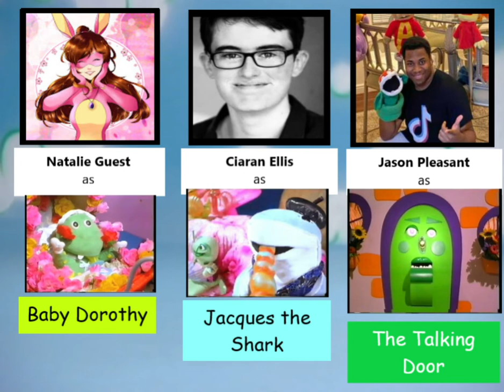(Update!!) Cast Announcement!!! (The Wiggles Movie) (Fan Made Version)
*A Couple of Minor Changes... But Nonetheless, A Very Special Congratulations to the Final Cast!*

*(as: Greg Wiggle (Yellow), Postman, Wagettes, Alfonso Tiramisu and Prego (Ice Cream Boy)*

*(as: Anthony Wiggle (Blue)*

*(as: Jimbo the Juggler, Young Jeff and Lead Singer in "I'm a Cow")*

*(as: Captain Feathersword and Young Anthony)*

*(as: Wags the Dog)*

*(as: Jeff Wiggle (Purple)*

*(as: Dorothy the Dinosaur)*

*(as: Wagettes)*

*(as: Lead Singer in "Hey There Wally")*

*(as: Murray Wiggle (Red) and Young Murray)*

*(as: Henry the Octopus, Roland the Remarkable, Rose Robber and Luigi the Gelati Vendor)*

*(as: Life-Saver, Wagettes and Jacques the Shark)*

*(as: The Talking Door)*

*(as: Lead Singer in "Ooh It's Captain Feathersword")*

*(as: Wally the Great)*

*(as: Cecil (The Magic Club President), Young Greg and Lead Singer in "Hot Potato" (Young Wiggles)*

*(as: Waldo the Magnificent (Voice)*

*(as: Announcer at Wiggles School Concert (Voice)*

*(as: Mrs. Bingle, Little Girl with Glasses, Policeman, Wagettes, Young Boy Pirate and Baby Dorothy)*

I can't tell you how SUPER excited I am about this project!!! 💛💙💜♥

It's going to be a Wiggly, WIGGLY PARTY!!!

*Coming to YouTube December 18th (Christmas 2021)*

Song Used!
-Christmas Picnic (Instrumental) (Taken from: Wake Up Jeff! (1996 VHS) (Song Taken from: Wiggly Wiggly Christmas (1996)

On behalf of: ABC for Kids